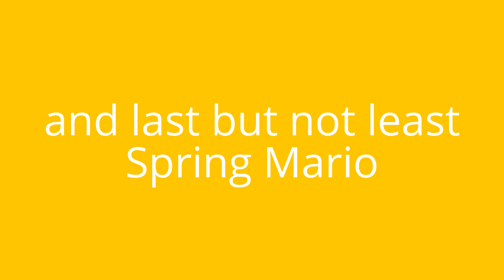My fan made Five nights at Sonic's characters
Today I bring to you...Some fan made FNAS characters. Shoutouts to everyone in the Dev. team for making an awesome game series. These were all made by me, so I hope you enjoy my artwork ;) Also, tell me which character was your favorite